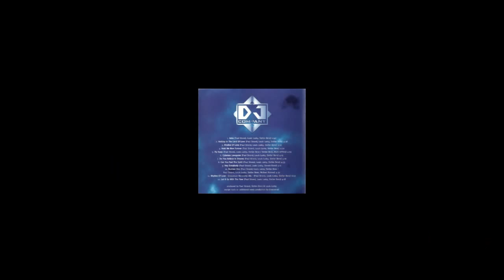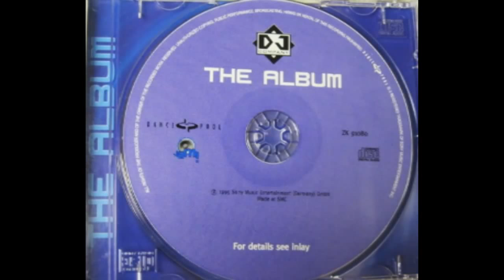DJ Company Do You Believe In Dreams